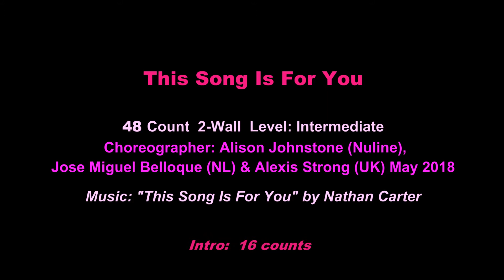This Song Is For You Line Dance - Alison Johnstone, Jose Miguel Belloque Vane & Alexis Strong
Choreographer: Alison Johnstone (Nuline), Jose Miguel Belloque Vane (NL) & Alexis Strong (UK) May 2018